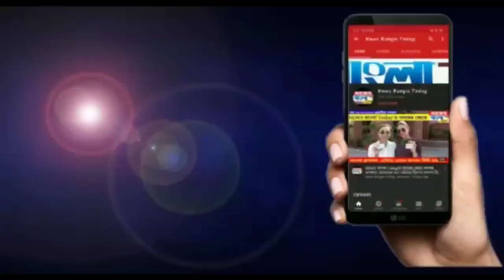আজ বেঙ্গল কেমিক্যালস -এর ১২০ তম প্রতিষ্ঠা দিবস